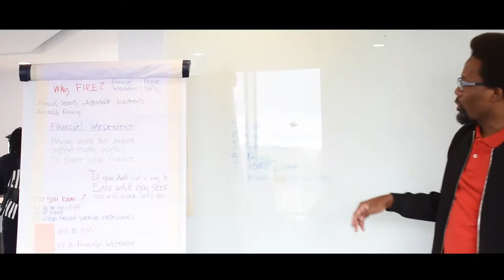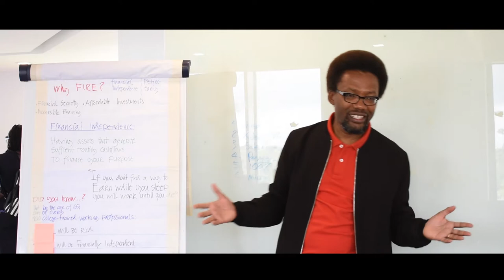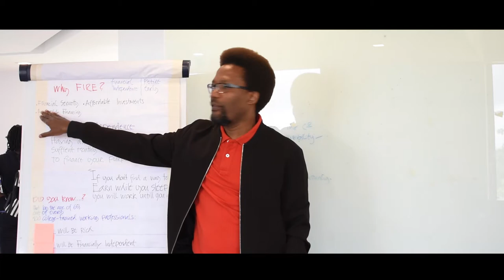Why F.I.R.E Workshop?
Why F.I.R.E Worshop? If you've been wondering why TSAVO started the F.I.R.E Workshop, here's a section of Leonard Mcharo - TSAVO's Founder, explaining to the attendees the main reason that made them start the F.I.R.E movement.

F.I.R.E - Financial Independence, Retire Early is a monthly event that is organised by TSAVO (Investment Company). The main purpose of the event is to enlighten people on how they can achieve their financial independence and be able to generate enough passive cash-flows to enable them to finance their purpose. The event happens on the last Saturday of every month.